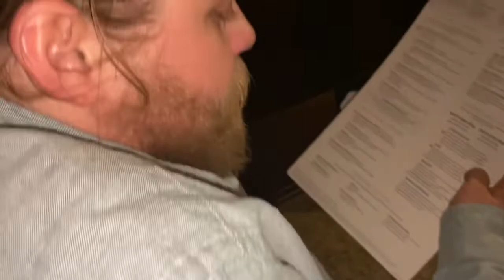My 22nd bday & skiing!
I had the best birthday & I am falling in love with skiing! Utah can be a very fun and beautiful place to live.

On &  On (feat. Daniel Levi) by Cartoon
The Ways (feat. Aloma Steele) by Electrolight